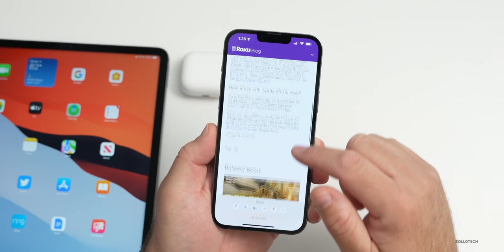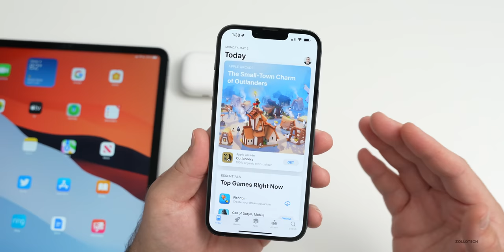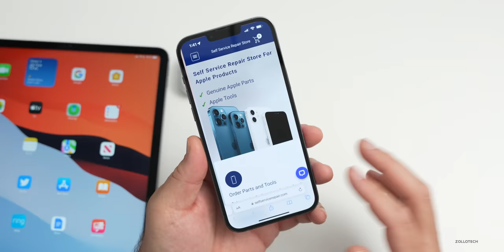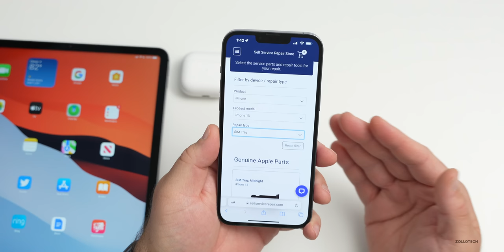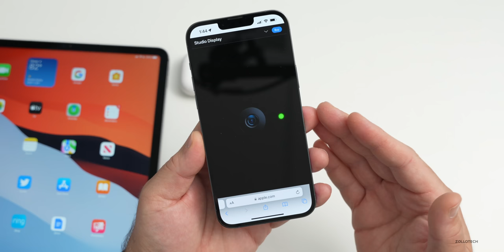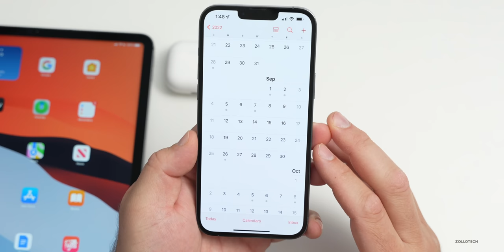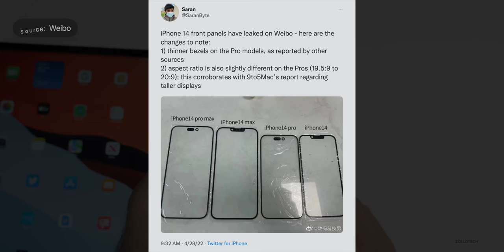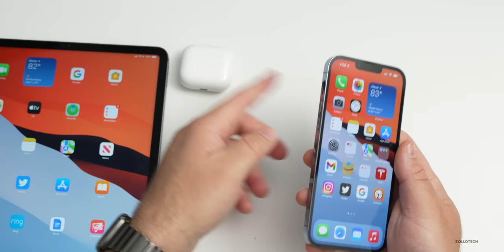Wow! That's a Lot - iPhone 14 Plus, iOS 15.5 Beta 4 soon, Apple VR and more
Apple makes a ton of money again, iPhone 14 Plus and iPhone 14 Pro Max.  We could see iOS 15.4.2 this week along with iOS 15.5 Beta 4 coming soon and 3rd Party App Stores may be soon. Mac Studio is making some noise, Apple Watch Series 8, Weekly Apple Deals, Discounts and more.

In this video we go over everything new from the past week with a Weekly Apple News Update, iPhone Rumors, and Future Apple Products.

Weekly Apple Deals
AirPods 2 are down to $99
AirPods 3 - $169.00
AirPods Pro - 174.99
AirPods Max are $449
iPad mini - $399

Mark Gurman
Ian Zelbo
Ming Chi Kuo
Patently Apple

***Chapters***
00:00 - Introduction
00:15 - Roku and Apple Music
01:21 - iPhone 13
02:18 - Apple Campus
02:40 - Apple Pay
03:09 - 3rd Party App Stores
03:55 - Apple Self Service Repair
04:54 - Mac Studio
05:24 - Apple Studio Display Camera
05:57 - AirTags Update
06:29 - iOS 15.5 Release
06:56 - iOS 15.4.2?
07:21 - iOS 16 Release
07:42 - Weekly Apple Deals
08:30 - iPhone 14
09:57 - Apple Watch Series 8
10:35 - Apple AR/VR Glasses
11:11 - Conclusion
11:27 - Outro